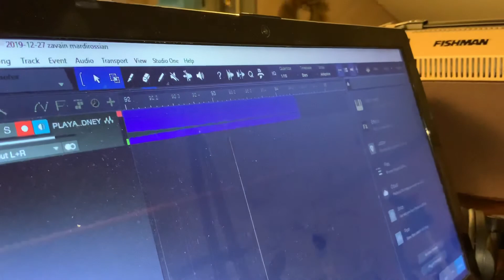Dormant digital flowers....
Had to do the recording externally .youtube difficulty with Studio 1 software.